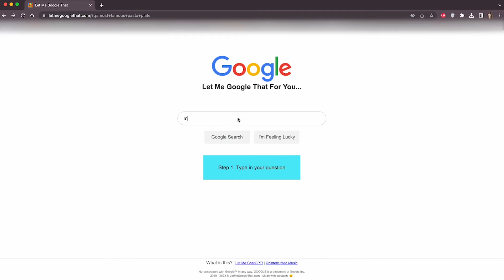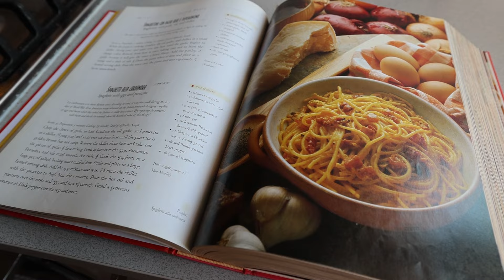Italy's Pasta Perfection: Spaghetti alla Carbonara 🍝🇮🇹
Discover the essence of Rome, where history and cuisine intertwine. Join us in the quest for the legendary Spaghetti alla Carbonara, hailed as the pinnacle of Italian pasta. To the heart of Rome and a seat at Ristorante Maccheroni, we explore the origins and flavors that make this dish extraordinary. This is more than a culinary journey; it's a transformative experience in the heart of Italy. Is Spaghetti alla Carbonara Italy's best pasta?

⚙ Gear I use for travel:
Sleep eye mask
Ear plugs for sleeping